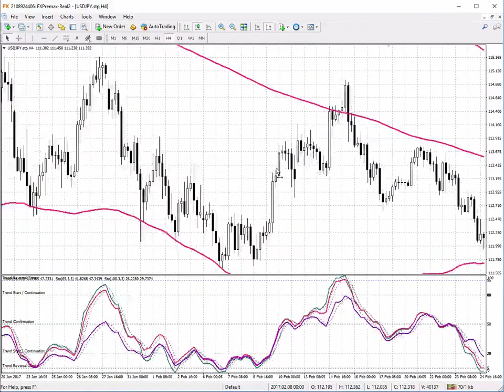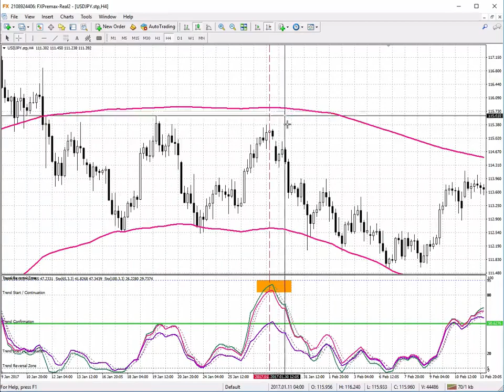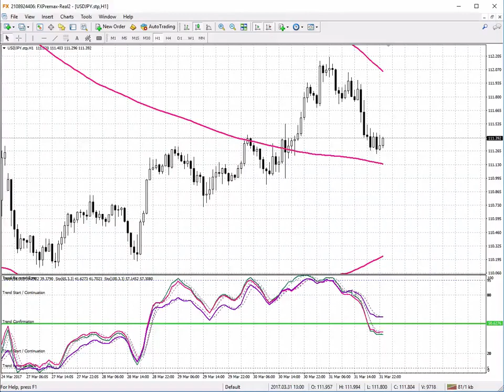Teknik Rahasia Stochastic Oscillator Advance - Stoch Gila Mastey 7